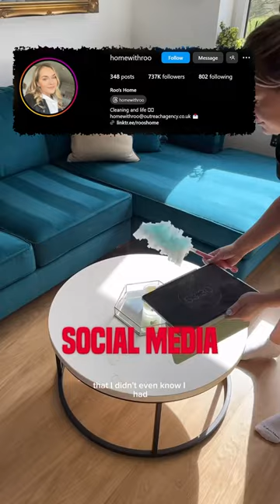Best productivity hack EVER 🤯